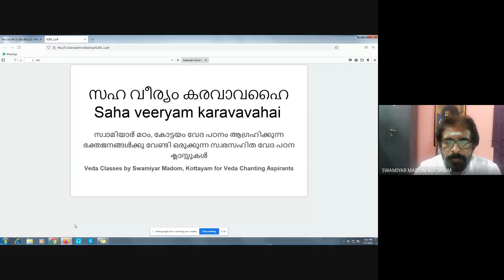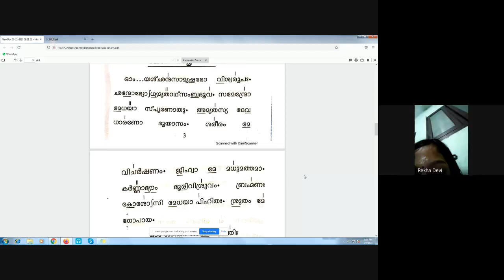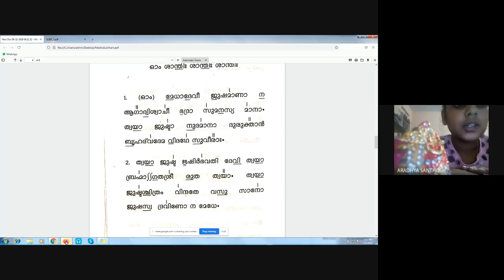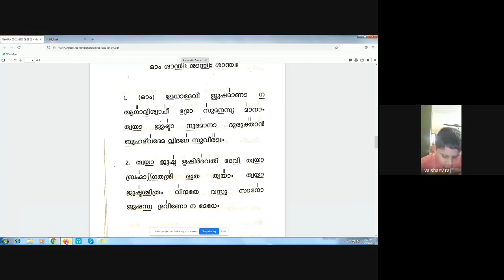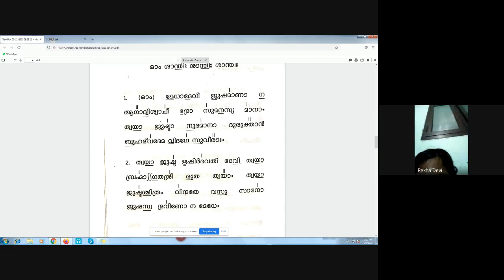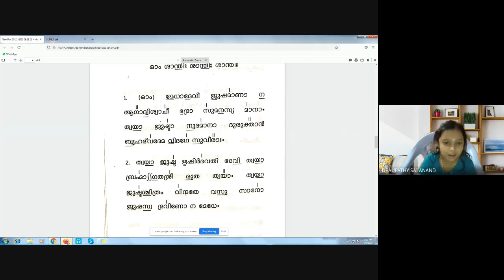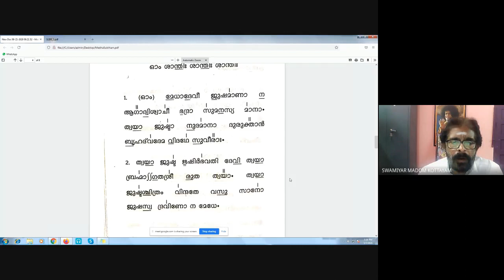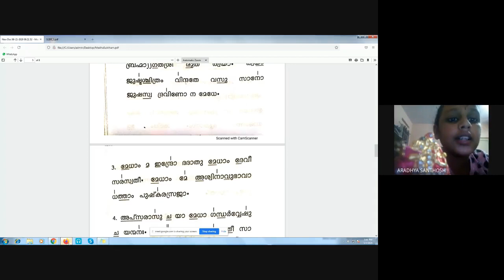Medha Suktham padikkan 2021 05 07 at 06 30 GMT 7